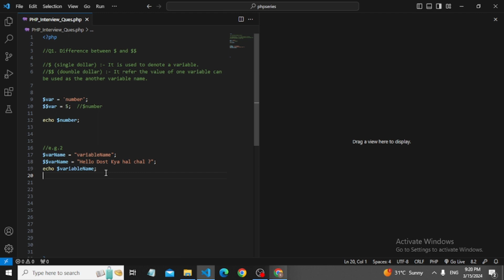Difference between $ and $$ in PHP | Code With Sarvesh